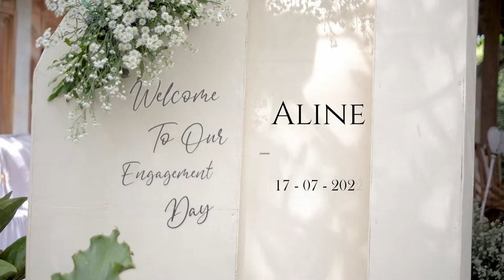ALINE & PRAS ENGAGEMENT VIDEO